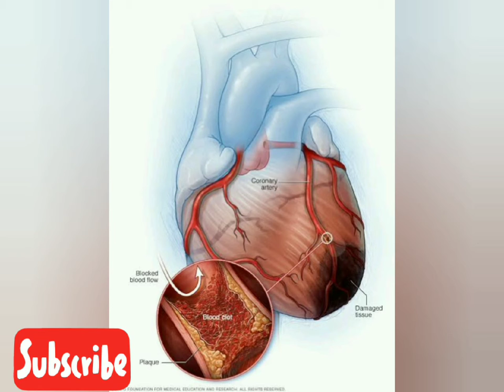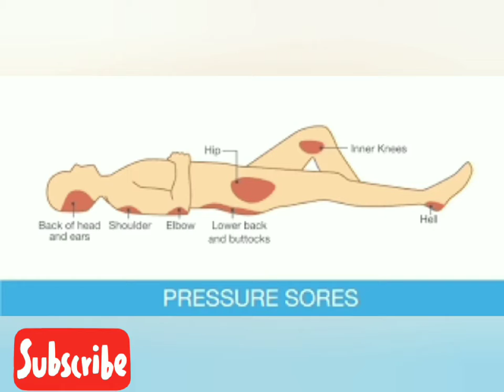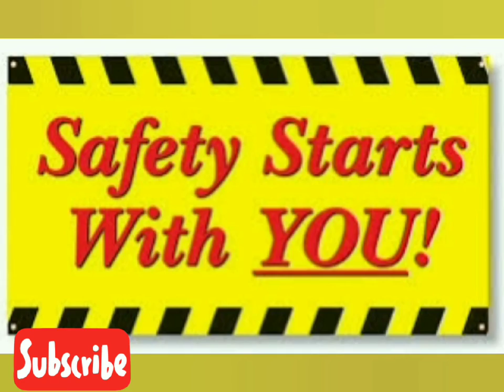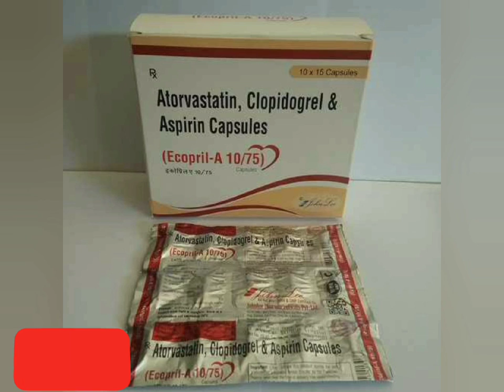how to safe life from heartattack/ மாரடைப்பு வந்தவுடன் 10 நிமிடங்களில் வலி குறைய